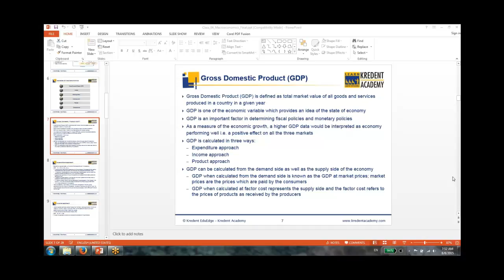E-NCCMP Q&A session on Macroeconomics by Mr. Asad Rauf (Part 1 of 3)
Asad Rauf [B.Sc, M.Sc in Risk and Finance from London School of Economics] conducted this webinar from London.

This video is the first of three videos which consists of the question and answer session  of the E-NCCMP students. Mr. Rauf has tried his best to clear all the doubts of the students who have been going through the program.

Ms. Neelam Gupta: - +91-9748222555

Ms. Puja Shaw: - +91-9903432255